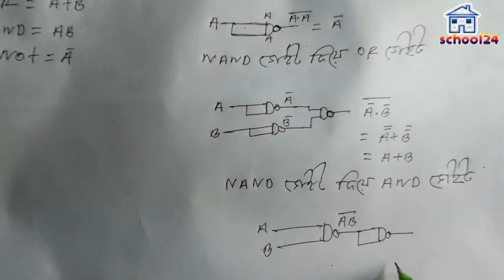ন্যান্ড গেইট দিয়ে মৌলিক গেইট বাস্তবায়ন। অধ্যায় ৩.২। Lecture_28_HSC_ICT_CSE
ন্যান্ড গেইট দিয়ে মৌলিক গেইট বাস্তবায়ন। অধ্যায় ৩.২। Lecture_27_HSC_ICT_CSE

Topics: ন্যান্ড গেইট দিয়ে মৌলিক গেইট বাস্তবায়ন
Teacher: Alamgir Hossain
lavel: Homeschool24